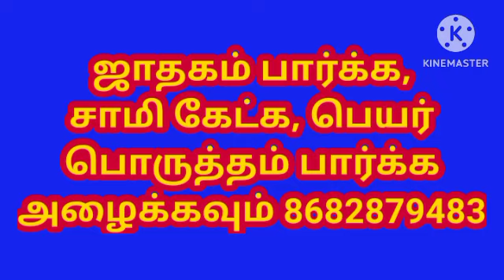நோய் உண்டானதாக கனவு வந்தால் l If you dream of illness l kanavu palangal l ASTROLOGICAl of dream